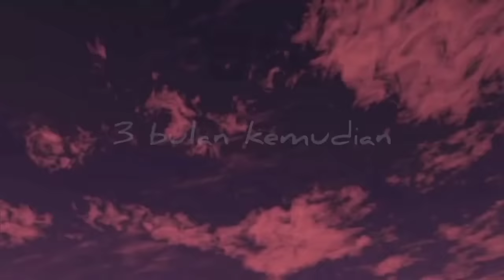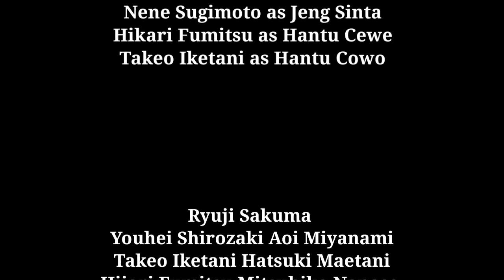PENGHUNI POHON TUA || HORROR MOVIE SAKURA SCHOOL SIMULATOR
dubbing orang pinter & ghost  : Abi Ramadhani ✨